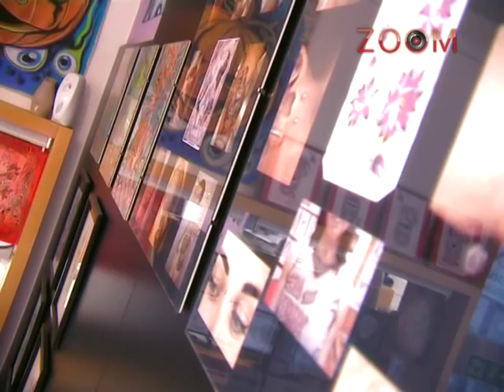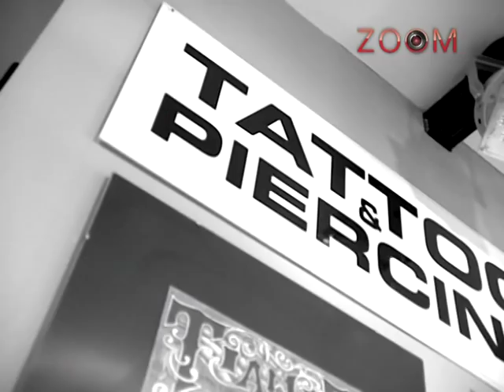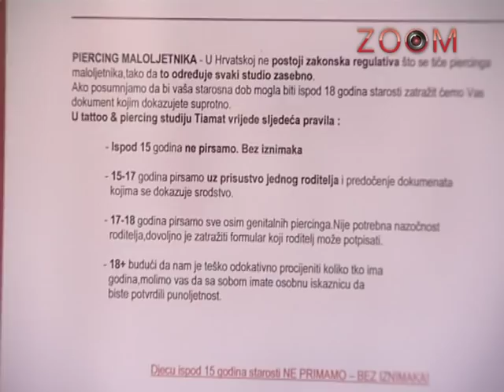Tattoo - stil života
Sve što smo htjeli znati o tetovirnjau i pierc-anjusu nam rekli Martina i Filip iz Tattoo studia Tiamat. Pogledajte...